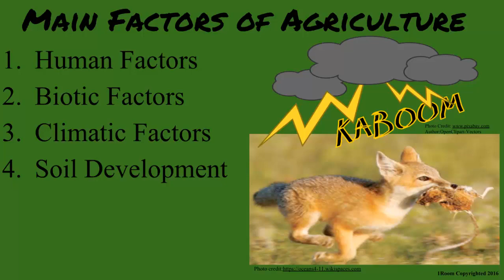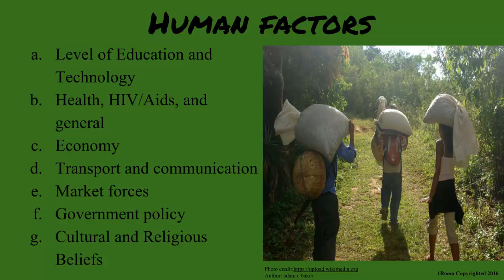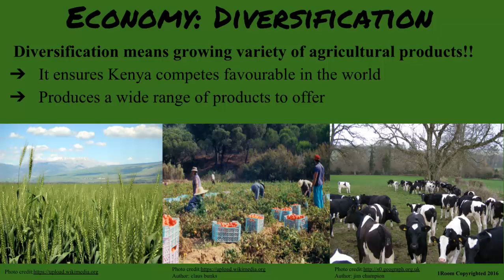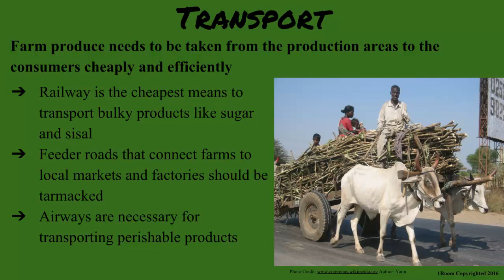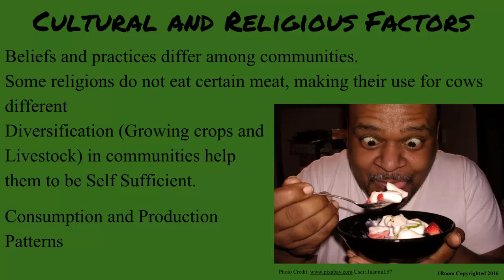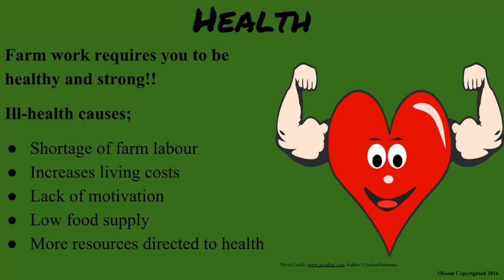1Room Kenya KCSE Agriculture Form 1 Lesson 6: Factors of Agriculture: Human Factors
1Room Kenya KCSE Agriculture Form 1 Lesson 6: Factors of Agriculture: Human Factors